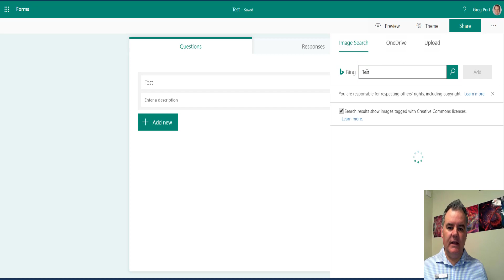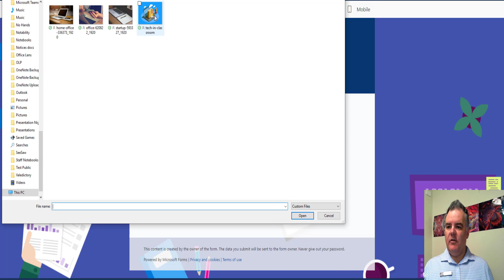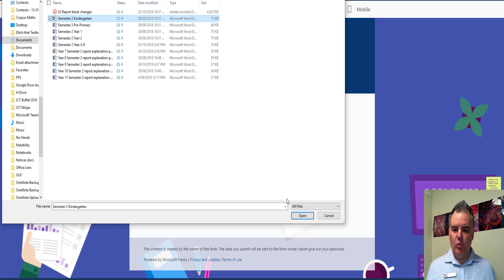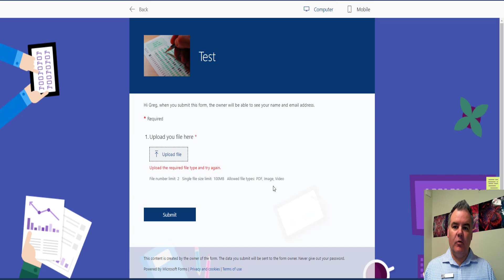Microsoft Forms - upload a file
Microsoft Forms now has a question type that allows you to ask the respondent to upload a file.